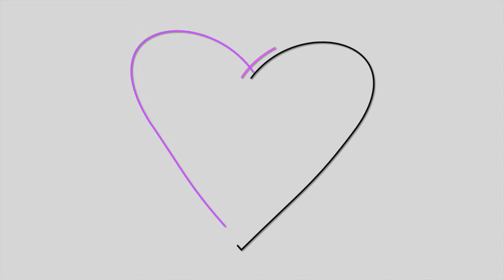How to do your Makeup for Photographs | Lisa J Makeup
Hey friends! This video is extra special to me... I'm so happy to share these precious photos of my family with you (stick around to the very end). We have always taken family photos every year since my first daughter was born but last year, seemed to pass by and I never got around to scheduling them. It can be a lot of stress with young kids, planning the outfits, getting it all together, making sure the youngest has napped and is in good spirits... Gosh as I type that sentence I realize how trivial it all sounds... I found this year to be very easy, and stress free. I found the girls outfits at H&M, in a 20 minute shopping trip and I borrowed this sweater dress from a friend (I ended up ordering it for myself!:) And our photographer was amazing and go all of these photos in a 20 minute mini session!
I hope my tips for makeup for photography are helpful for your next photoshoot or any special occasion when you know you may be photographed.

Dress: (No longer on Nordstrom's site but link to their sweater dresses)
Murad Oil Control Lotion (I don't love this product... a little thick and sticky for me)
Satin Seduction (Shimmery Icey White)
Champagne Buzz (Warm, champagne shimmer)
Famous Flirt (pale peach)
Invite Only (mid tone matte peach-)
Spoiled Sexy (mauve matte)
Filthy Rich (deeper warm brick)